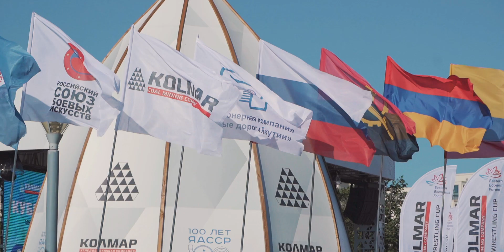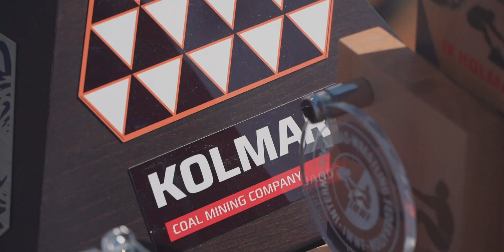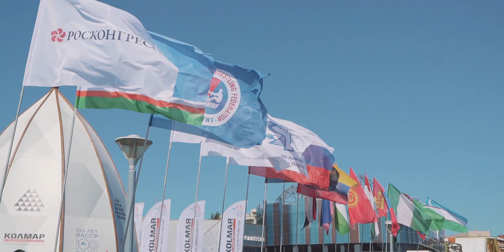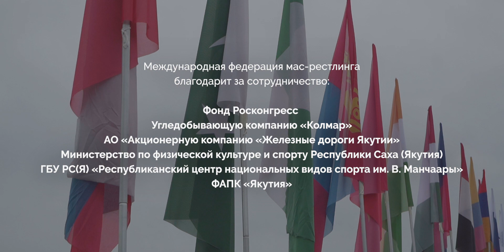МАС-РЕСТЛИНГ на Восточном экономическом форуме - 2022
Молодежь из 15 стран мира - Анголы, Армении, Венгрии, Гаити, Египта, Индии, Колумбии, Кыргызстана, Монголии, Нигерии, Пакистана, России, Словакии, Туркменистана и Узбекистана проверила себя 7 сентября 2022 года на силовую выносливость и скоростные качества на Международном турнире по мас-рестлингу «Кубок УК «Колмар» и в соревнованиях по якутским видам спорта «Тихоокеанский рубеж» на призы АО «АК «Железные дороги Якутии» в рамках спортивной программы Восточного экономического форума на о. Русский Приморского края.